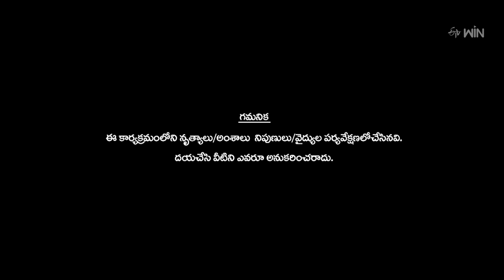Vastha Nee Venuka Song - Rahul Performance | Dhee 15 | Championship Battle | 29th March 2023 | ETV